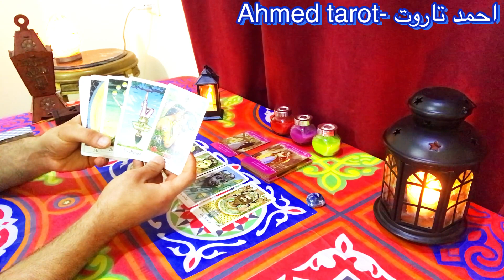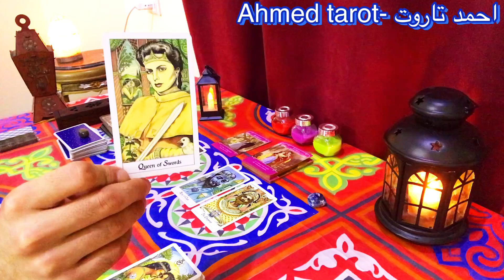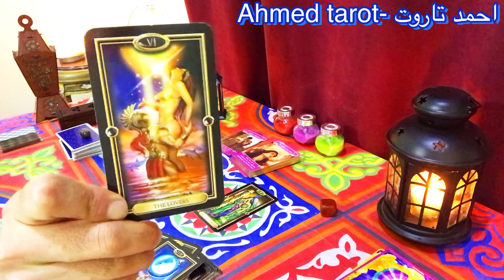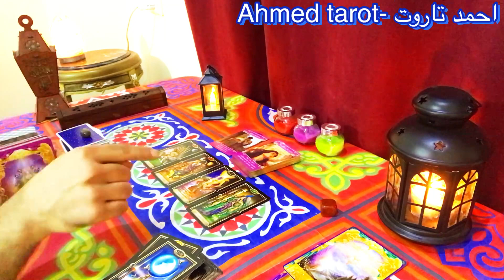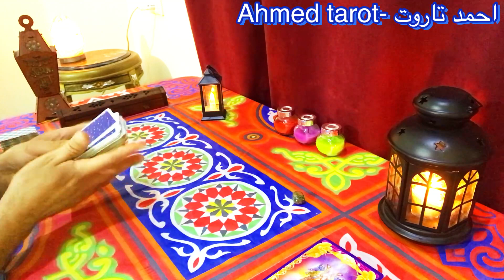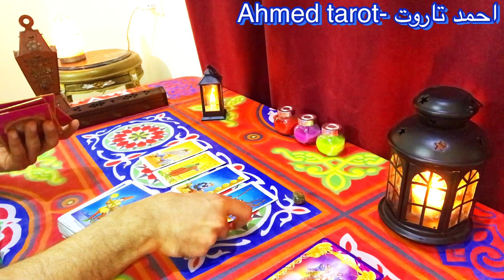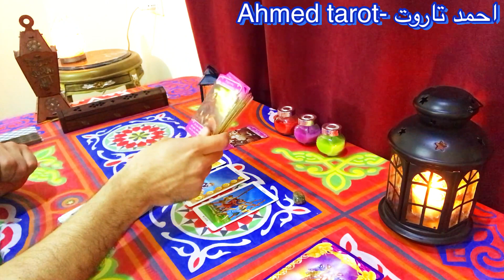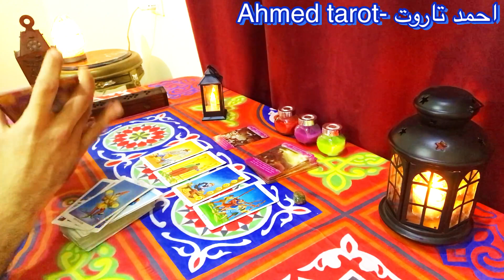رسالة من حبيبك عاوز يقولهالك دلوقتي / بحروف اسمه/ وايه رسالة الملائكة للعلاقة ؟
وسائل التواصل :-

* Facebook page - صفحة فيس بوك :-